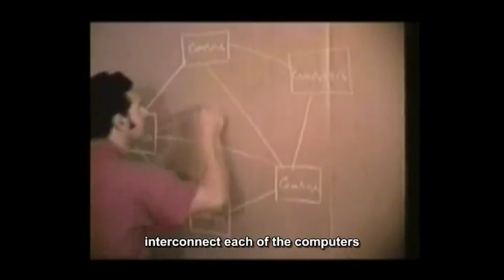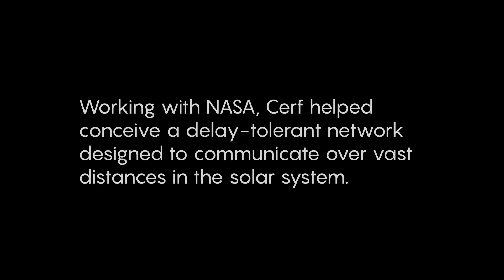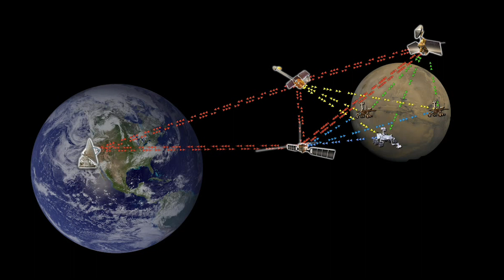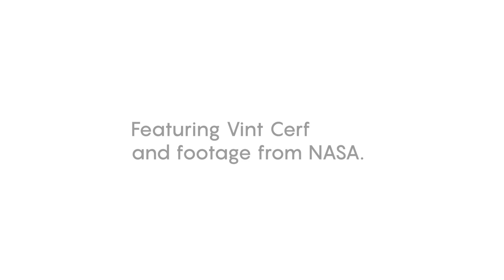The Bold Quest to Launch the Internet in Space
Vint Cerf is one of the fathers of the internet. Decades ago, he and Robert Kahn developed the architecture and protocol suite known as Transmission Control Protocol/Internet Protocol (TCP/IP). Anyone who has ever surfed the web, sent an email, or downloaded an app has them to thank.

Now, Cerf wants to boldly go where no internet has gone before. He's designing an interplanetary internet. But extending the internet to space isn’t just a matter of installing Wi-Fi on rockets. Scientists have novel obstacles to contend with. In this new video, Cerf discusses how an internet in space.